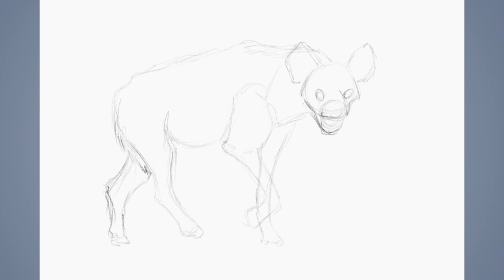Speed paint #57: Hyena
Digital drawing in Krita for Daily Drawing Challenge #577 Facebook group.